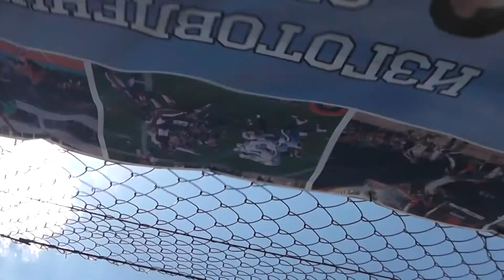Як зламали штатив